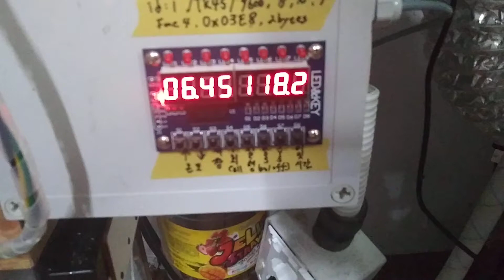드럼 자동 스토퍼